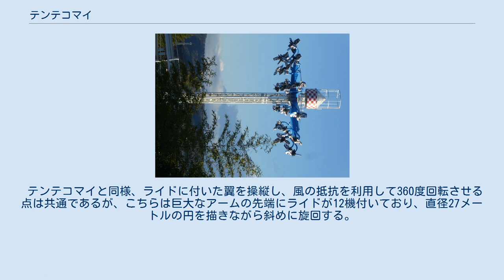テンテコマイ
テンテコマイ テンテコマイ（TENTEKOMAI）は、富士急ハイランドにあるタワー型回転アトラクション。
2016年7月16日開業。
キャッチコピーは「お好きに遊ばせ。」。
 なお、本項目では同じ富士急グループの遊園地であるさがみ湖リゾート プレジャーフォレストに同時に開業した類似のアトラクション「極楽パイロット」についても解説する。
 高さ39メートルの鉄塔の周囲を、1人乗りの飛行機型のライドに乗って32メートルの高さまで上昇し水平旋回する。
更にはライドの左右に付いている翼を互い違いにタイミング良く動かす事によりライドが左右に揺れ、最終的には360度きりもみ回転させる事が可能。
1度回転し始めたら翼を傾けた状態でキープすれば連続回転させる事ができ、正に「テンテコマイ」な状態になるとの事。
絶叫系アトラクションの導入は、2011年開業の高飛車以来となる。
 ライドは翼に受けた風の抵抗によって回転する仕組みの為、風の強さや向きによって回転数が変化する。
回転数はライド毎に計測されており、最後にスタッフが「ベスト・オブ・テンテコマイ」として最も回転したライドの番号と回転数を発表していたが、2019年未明より荷物置き場にライド毎に回転数が表示されるモニターが設置された為発表は無くなった。
2021年5月現在の最高記録は115回となっている。
 2016年8月11日より、最高記録を更新した場合は「回転数×1,000円分」の賞金が貰えるイベントが開催されていた。
貰える金額は最高10万円。
アトラクション利用チケットの場合は回転数に関係なく最高46,000円。
なお、記録更新しなくても上位5位以内に入れば富士急ハイランドフリーパス割引券が貰えた。
2017年2月28日終了。
イベント開催時の最高記録は70回。
 2016年10月より、ルーレットが示した数字とピッタリ同じ回転数だった場合、回転数に応じた賞品が貰えるイベントが開催されていた。
2017年2月28日終了。
回転数と賞品は以下の通り。
 2017年3月1日より、乗客全員の合計回転数に応じた賞品が貰えるイベントが開催されていた。
2017年4月20日終了。
回転数と賞品は以下の通りだが、富士急賞は1度も出ていない。
 2017年6月17日より、「艦隊これくしょん -艦これ-」のイベント『「艦これ」鎮守府瑞雲祭り in 富士急ハイランド泊地』が開催。
各ライドに瑞雲のラッピングが施され、乗車毎に最も回転した場合はオリジナルポストカードが貰えた。
2017年7月30日終了。
 極楽パイロットは、さがみ湖リゾート プレジャーフォレストにテンテコマイと同日に開業した回転型アトラクション。
キャッチコピーは「風をあやつれ!」。
 テンテコマイと同様、ライドに付いた翼を操縦し、風の抵抗を利用して360度回転させる点は共通であるが、こちらは巨大なアームの先端にライドが12機付いており、直径27メートルの円を描きながら斜めに旋回する。
既存の大空天国と共に標高370メートルの山頂に設置されており、同園の2大大空を感じるアトラクションとなっている。
 レゴランド・ジャパンに2019年7月1日にオープンした「フライング・ニンジャゴー」は同型のアトラクションである。